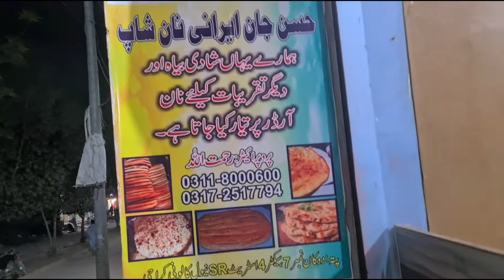Irani machine ki roti